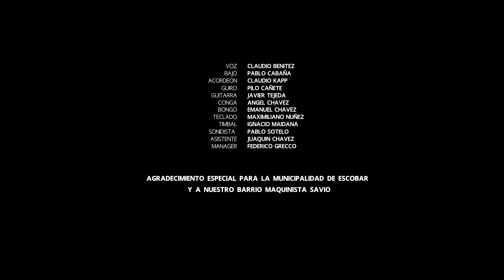Onda Sabanera - PALOMA (Video Oficial)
Paloma, vuela de nido en nido.
Paloma, ojalá tengas buen viaje.
Paloma, ata bien tu equipaje.
Paloma, te vas cuando hace frío.
Paloma, cuidado te lleve el río!

¿Donde están las palmas de todos, todos?

Y cuando suba el río, y arranque nuestro nido.
No estes cerca paloma, pues te jalo conmigo.
Sube, sube paloma, su sube a la loma.
Ten cuidado paloma, ningún tigre te coma.

Paloma, ojala tengas buen viaje

Cuando suba el río, y arranque nuestro nido
Ten cuidado paloma, de que un tigre te coma!